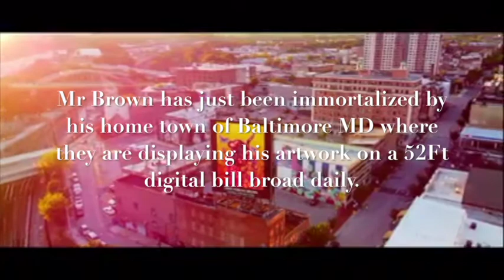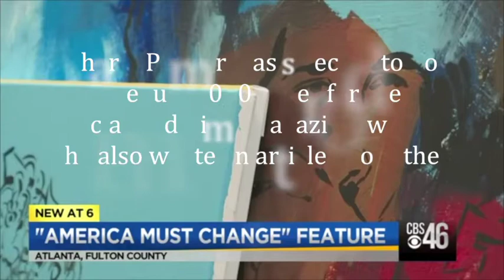The Beauty Of Blackness Fine Art Show Sept 3-6 @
Join the Virtual Arts Universe at the The Beauty Of Blackness Fine Art Show starts Streaming live Sept 3-6,  Welcome to the Virtual Arts Universe. Streaming live September 3-6 with featured Artist Larry Poncho Brown and Guest speaker Artist Charley Palmer The Beauty of Blackness Fine Art Show is now a premier indoor virtual fine art show with an added physical component. Showcasing some of the finest in Black and African American art, featuring national and international artists, bringing with it a culturally rich flavor. September 3-6 9:00pm-7:00pm daily,
Friday 9:00-9:00 pm
Shows lineup:
Artist Streaming live from their studios throughout the day.
Guest speaker Artist Charley Palmer Thursday Sept 3, at 5:30pm -7:30pm
Speaker Featured Artist Larry Poncho Brown Friday Sept 4th 4:00pm
Live Q&A with Artist LaShun Beal, Thomas E Lockhart, Aaron and Gina Paskins
Saturday, Sept 5, at 12:00
 Special Guest: Think Before You Shoot Film Maker Anthony J. Sturdivant, Sunday, September 6, 12:00 noon Live musical guest and more

The Beauty Of Blackness Fine Art Show creates a virtual art Universe streaming live Daily September 3-6 with featured Artist Larry Poncho Brown and Guest speaker Artist Charley Palmer.

The Beauty of Blackness Fine Art Show is now a premier indoor virtual fine art show. Showcasing some of the finest in Black and African American art, featuring national and international artists, bringing with it a culturally rich flavor. The Beauty of Blackness Fine Art Show will broadcast live from on all major social media platforms and directly into your home.
Shop online from the safety of your home for amazing art in our online store.